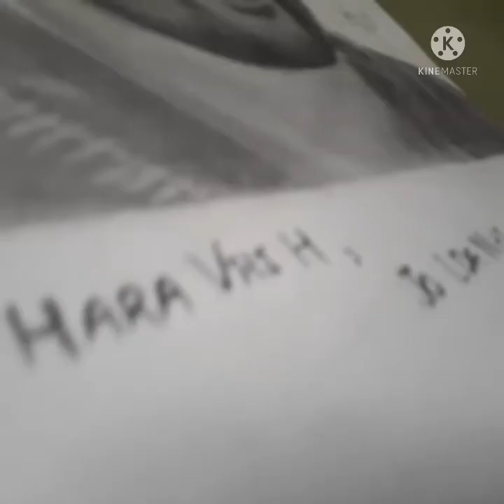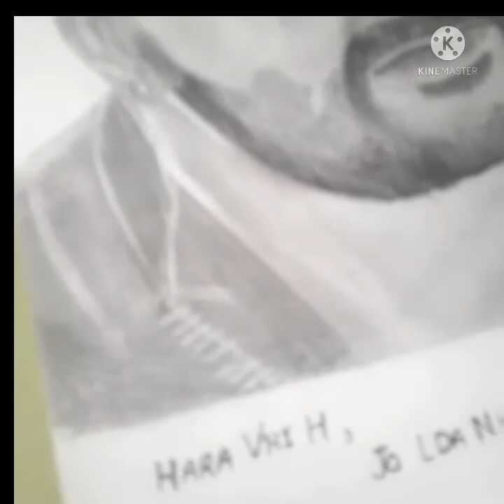Portrait of one of the most optimistic friend of Tripod in TVF Aspirants Part 4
Potrait of one of the most optimistic friend of Tripod in TVF Aspirants

Made by Ashmita Artist ( Ashmita Chaudhary)

If you like my painting style and love my sketches ❤️❤️

Then

ASHMITA ARTS

For any query and want to make your sketch .

                     OR